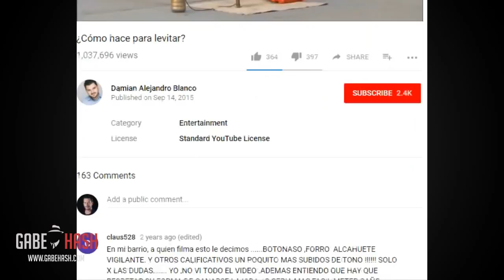El secreto detrás de la levitación con un bastón 2018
Desde hace años ha circulado un misterio por diferentes calles del mundo y es que personas con supuestas habilidades especiales han logrado hacer lo que muchos de nosotros quisiéramos: Levitar.
Normalmente nos encontramos con personas situadas en las principales calles de las grandes ciudades con algún tipo de ropa llamativa, levitando casi a un metro por encima del suelo con la simple ayuda de un bastón.